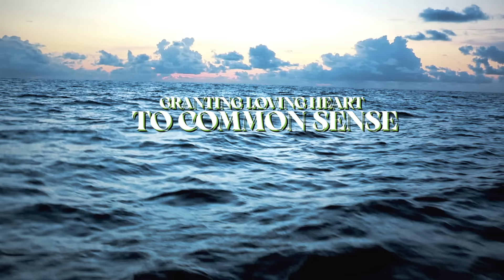THE HU - Mother Nature (Official Lyric Video)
Official lyric video for 'Mother Nature' by The HU. We have included phonetic Mongolian captions as well so make sure to switch them on and we can rock out together.🤘

Come see us on tour in the US with Asking Alexandria and special guests Bad Wolves and Zero 9:36!